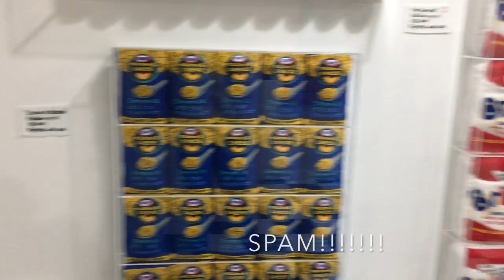Felt Bodega | Vlog #8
I've been doing so many things lately but haven't really made an effort to film (or post) anything except this. Maybe my YouTube itch will come back soon.

The artist of the bodega is Lucy Sparrow, and everything in the bodega is made of felt, including the cat! The installation will be there until June 30th, or until sold out (is what they were saying in store). Check it out before it leaves! It's at The Standard Hotel in Manhattan, across from Hector's Cafe and Diner.